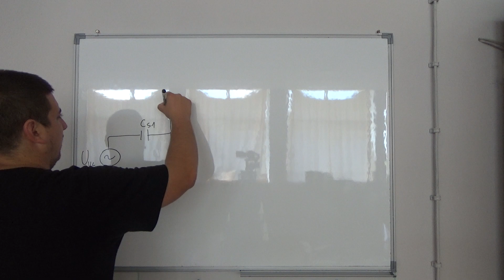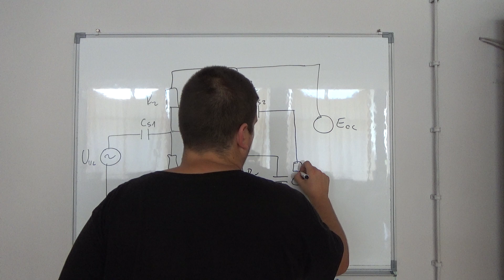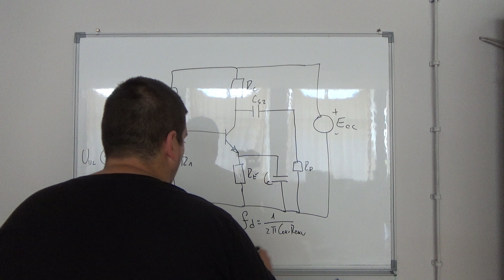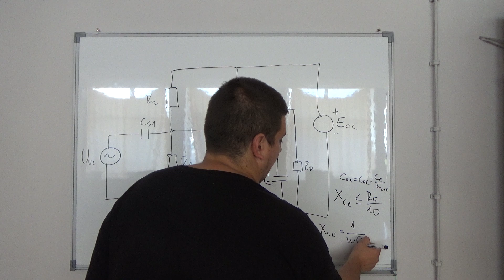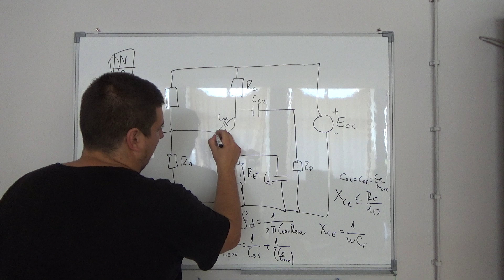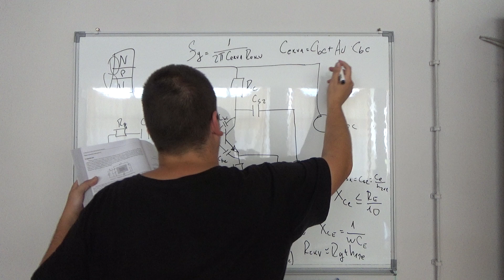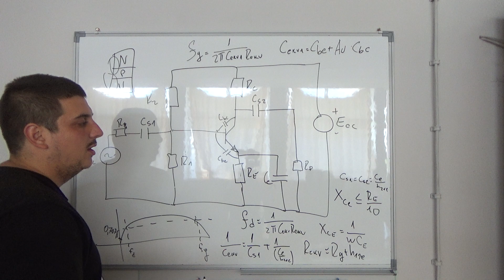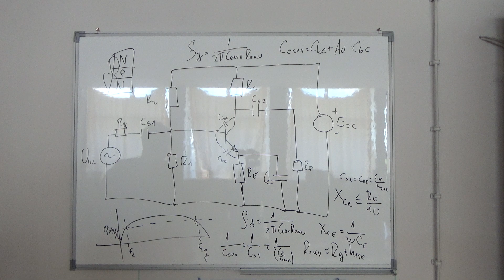Pojacavaci s bipolarnim tranzistorima TEORIJA 9. DEO Elektronika Srednja skola